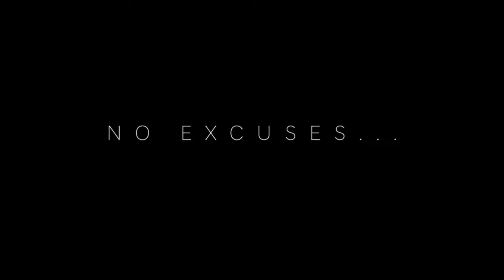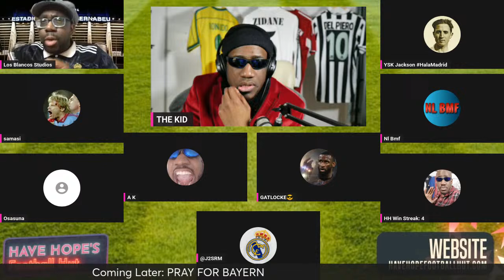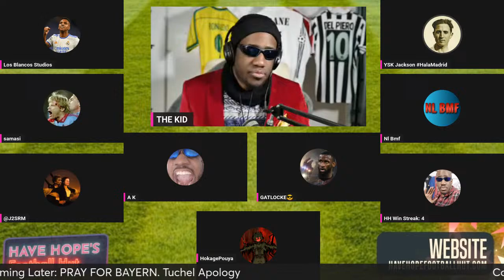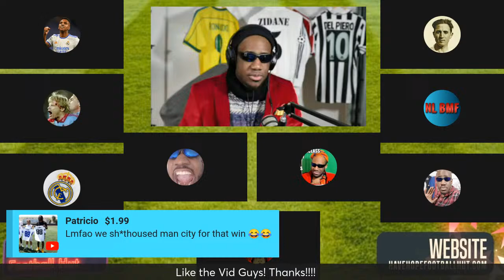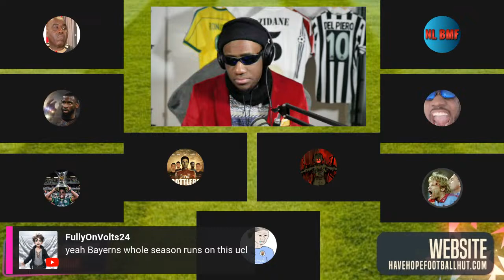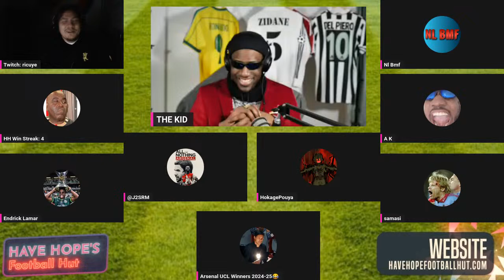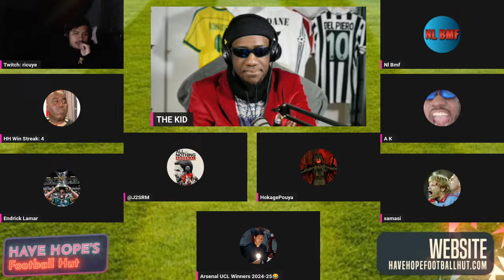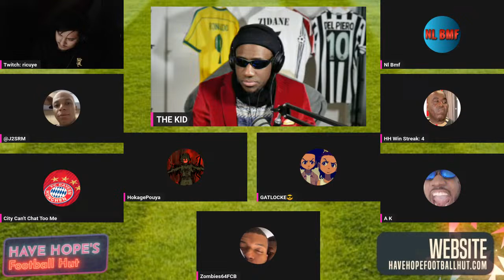Manchester City vs. Real Madrid | Bayern Munich vs. Arsenal LIVE REACTION Champions League 2nd Leg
Reaction to Real Madrid beating Manchester City on penalties in the Champions League 2nd leg quarter finals. We discuss Erling Haaland. Bayern Munich beat Arsenal 1-0 thanks to Joshua Kimmich.

0:00 - Show Start & Real Madrid vs. Man City Reaction aka Lep Settings
1:39:11 - arsenal vs bayern reaction
2:44:16 - barca exit to PSG
2:52:16 - What will be our UCL Final?